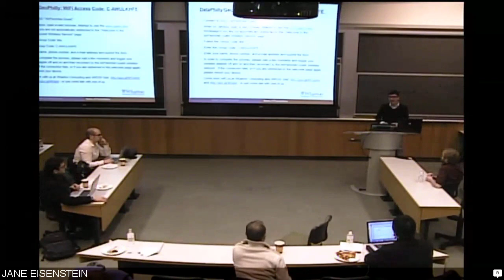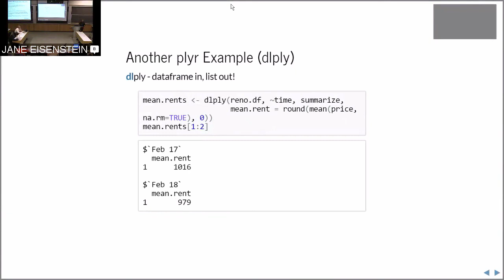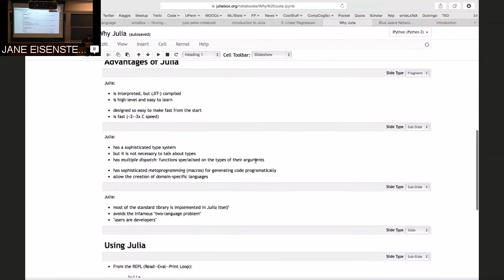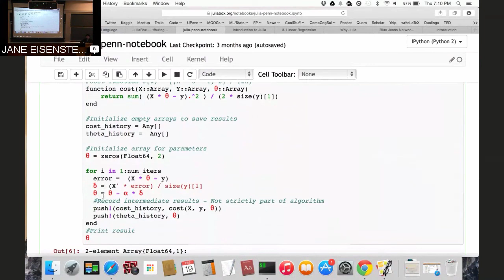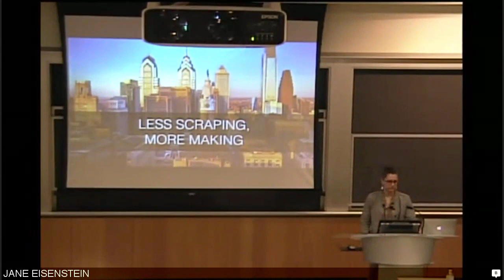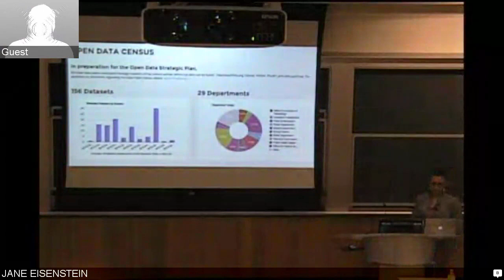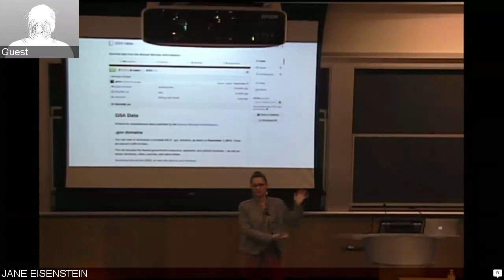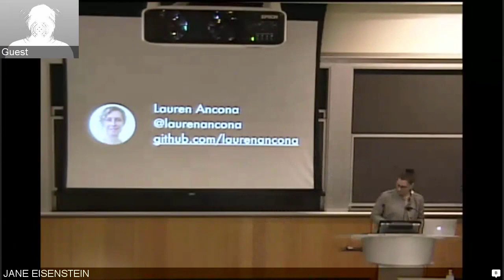DataPhilly & GeoPhilly: Open Data Day Meetup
DataPhilly and GeoPhilly unite to bring a series of talks on the intersection of data analytics, big data, open data and geo data.

This event was in conjunction with International Open Data Day (Saturday, Feb 21st) and celebrated the possibilities created through open civic data.

Talks:

Matthew McAnear

Abstract

Matthew will demonstrate using the rvest package to scrape bars off Drink Philly and apartments off Craigslist. He'll then show us how to write our own filtering methods using dplyr.

Lauren Ancona

Abstract

Less scraping, more making: the City of Philadelphia is systematizing the release of open data, gradually reducing the need for scraping the web or non machine-readable formats. As part of a massive, city-wide data inventory process, Lauren will discuss plans to better facilitate access, how the city is asking citizens to weigh in to prioritize future releases, and how both mapping & data enthusiasts might utilize public data in their work.

Bio

Lauren is a data scientist in the Office of Innovation and Technology, part of a team working to facilitate open data releases for the City of Philadelphia. She is a core team member of Code for Philly, the local Code for America Brigade, and MaptimePHL.